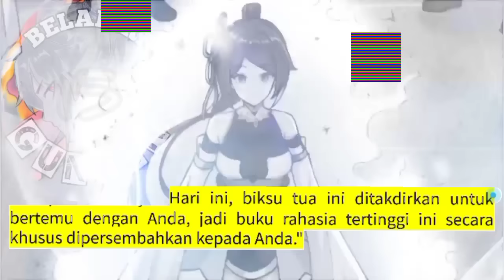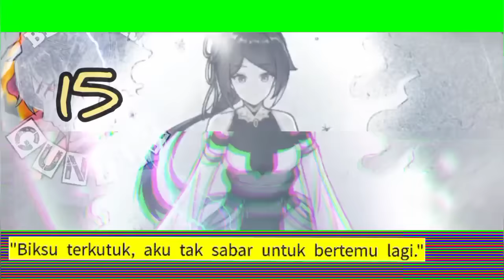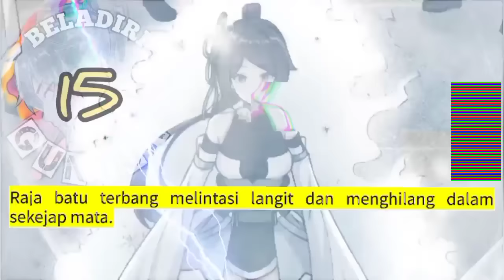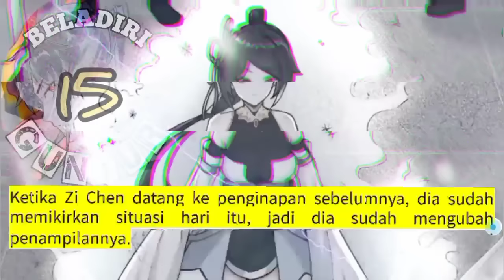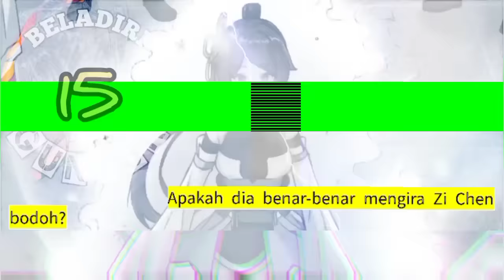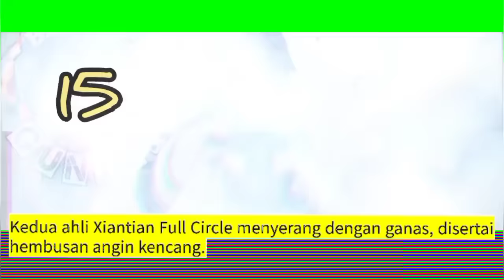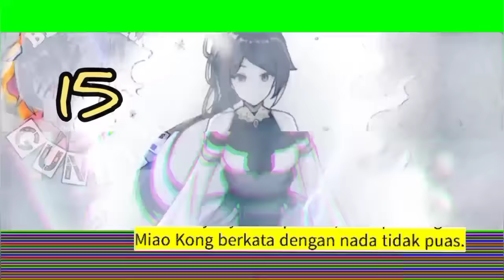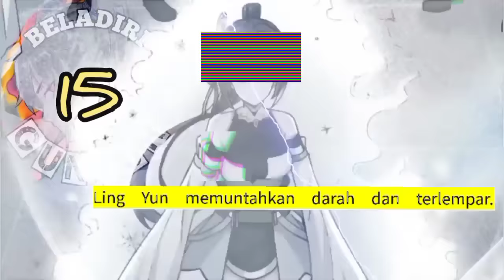Beladiri Guntur season 15